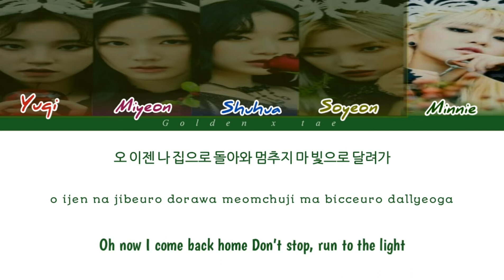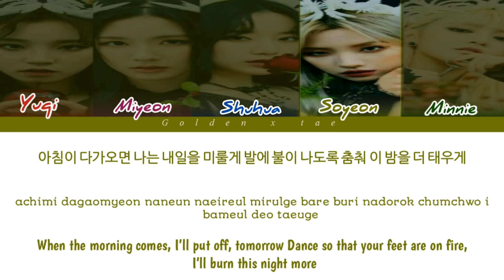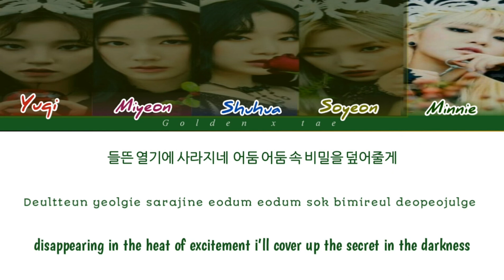G-Idle ((여자)아이들) "Last Dance"가사 lyricss |Color coded lyrics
All right administered by Universe Music

Artist : G-Idle (여자)아이들)
Title : Last Dance 가사
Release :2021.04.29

G-idlelastdance
G-idlelastdancecolorcodedlyrics
G-idle last dance music video
G-idle_Last_Dance_lyrics